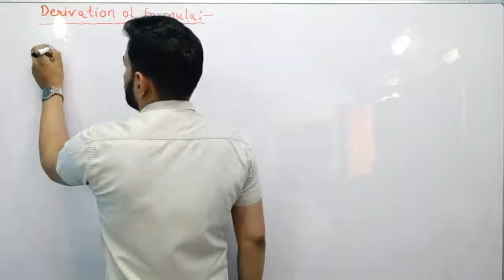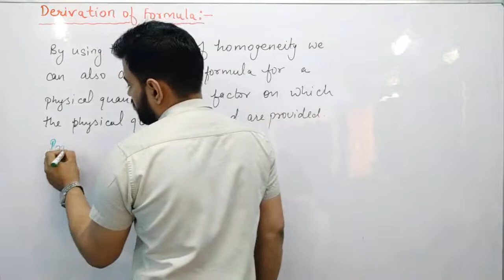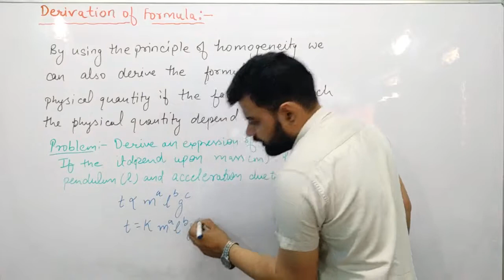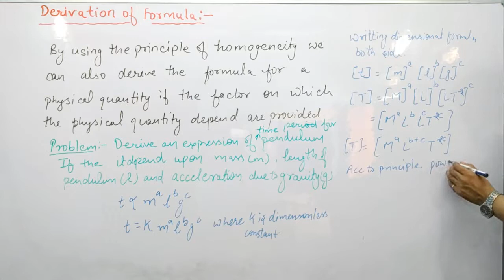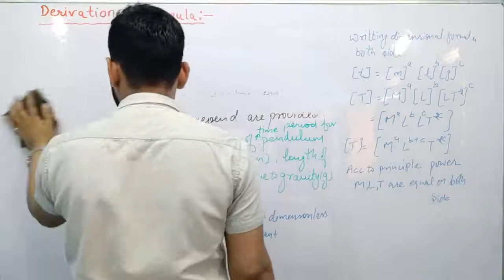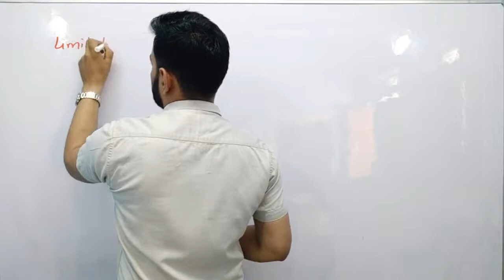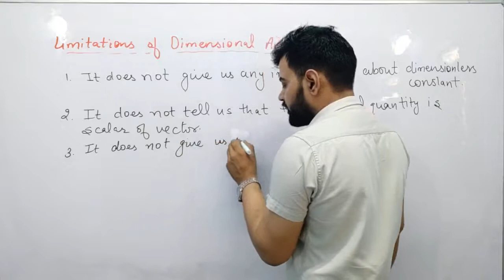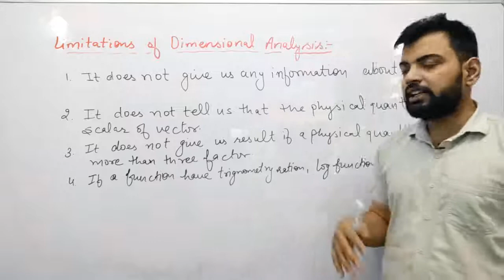Lec-17 Derivation of formula using dimensional equation